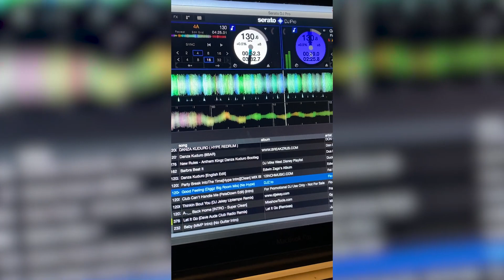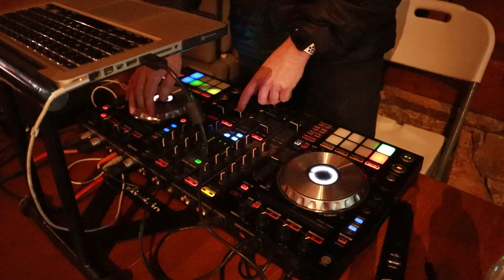Griz Vlog - Matt has some fun in Carbondale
Our DJ Matt goes up to Carbondale to play for a 70th birthday bash. Come find out if they ever left the dance floor.

Since 2005 Griz Entertainment has serviced over 1,000 events by providing quality service including - DJ/Emcee, live musicians, lighting, photobooths, and much more. With a team that has over 100 years of combined experience in the entertainment industry, Griz Entertainment is the preferred vendor for dozens of venues across Colorado and Eastern Utah.